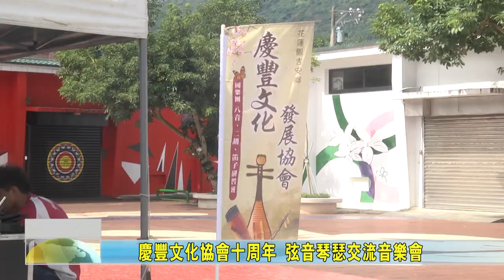20201011 07 慶豐文化協會十周年 弦音琴瑟交流音樂會